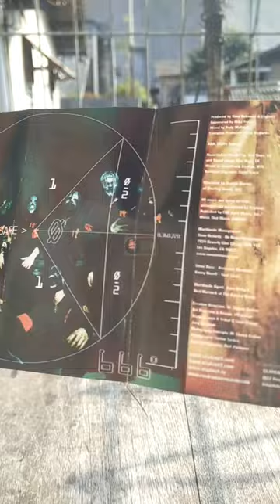SLIPKNOT - 'IOWA', Cassette (Released 2001)